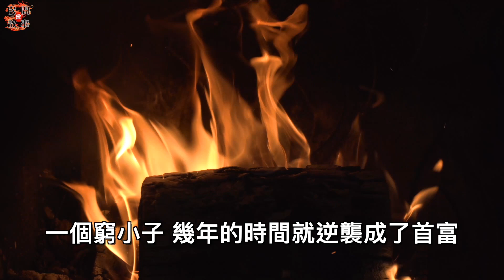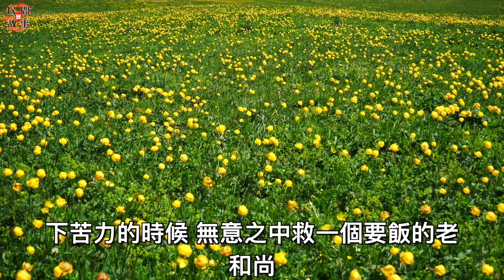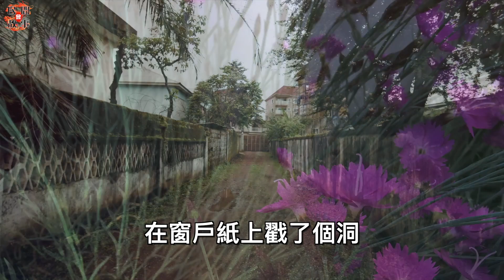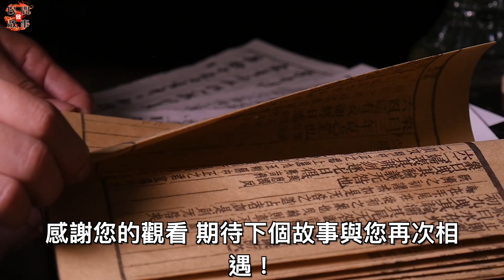窮人要轉運，千萬不可依賴外物！最後還是要靠自身的努力才能扭轉命運！ ｜民間故事會